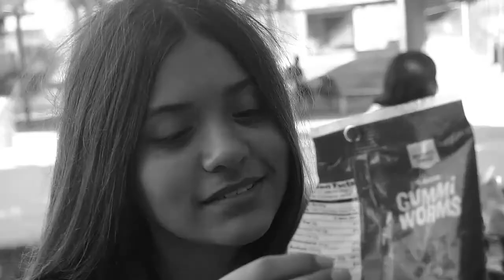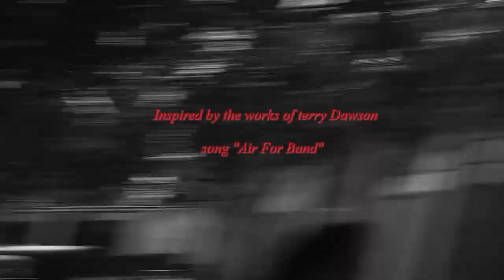Suburban sacrifice Part II : 2008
The second of the black and white sixth period silent film trilogy.